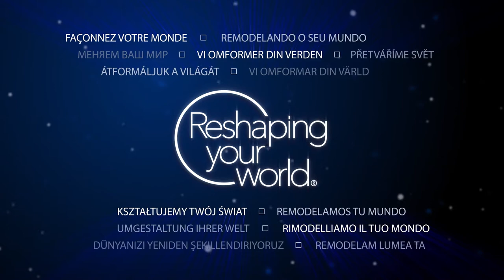Finishing a Stainless Steel Handrail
Paul Gray, Application Engineer for Saint-Gobain Abrasives demonstrates how to finish stainless steel by imparting a type 2 matte finish on this stainless steel handrail. Finishing stainless steel after welding is an important step; blending out scratches and imperfections before it can used in any commercial setting. With the Norton Rapid Prep flap disc, a Norton R929 ceramic belt and a Norton Rapid Prep belt in medium grade, Paul removes the tig weld, surface blemishes and thermal damage left behind by the welding process and creates a high quality, anti-fingerprint finish.

To find your nearest distributor for any of the products featured in this video, please visit